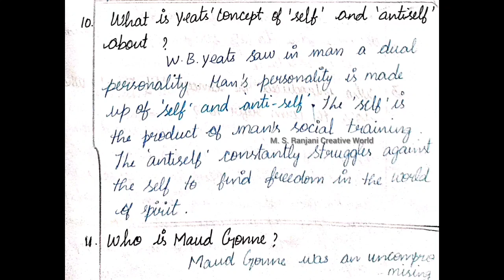W. B. Yeats Biography, Work, theme, style & Subject matter